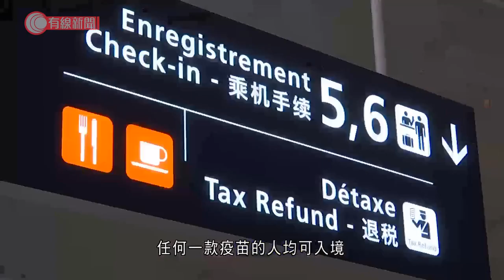法國下周逐步放寬封城令 擬准已打針外國人入境旅遊 - 20210430 - 兩岸國際 - 有線新聞 CABLE News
【有線新聞】法國將逐步放寬封城令，並計劃六月初開放讓已接種疫苗、或有陰性檢測證明的外國人到當地旅遊。世衛警告，歐洲各國過早放寬防疫限制，可能導致疫情反彈。法國總統馬克龍接受傳媒訪問，宣布放寬防疫限制。已接種新型肺炎疫苗、或持有陰性檢測報告的外國旅客，六月九日起能入境當地，包括到當地旅遊。當局未公布執行細節，未知是否注射任何一款疫苗的人均可入境，亦未知入境後是否要隔離檢疫。參考較早前由歐盟提出，適用於所有成員國的通行證方案，申請人接種的必須是獲歐洲藥品管理局認可疫苗。各成員國可決定是否讓接種了其他疫苗的人入境。目前獲歐盟認可的疫苗均是由歐美藥廠研發，包括輝瑞、莫德納、阿斯利康和強生，而法國未有自行採購其他疫苗。現時法國僅容許有陰性檢測證明的歐盟公民，入境後毋須隔離。來自日本、英國等地人士，則要隔離檢疫。來自其他地方的，除非有緊急理由，否則禁止入境。當地下星期一起，中學恢復面對面授課。到五月中，戲院、博物館等非必要商店和設施，有限度重開。六月初起容許舉行大型集會，但參與者必須出示「健康證明」。宵禁到六月底將完全解除，但夜店則維持關閉。馬克龍指，現時推行疫苗注射、有條件放寬措施，強調一旦疫情反彈就會煞停。不過於公布放寬措施同日，法國發現了當地首宗印度變種病毒個案。世衛警告，歐洲各國若太早放寬限制，或導致疫情反彈造成印度般大規模感染。

相關影片:
1. 印度連續五日單日確診創全球新高　歐美多國承諾向印度提供抗疫物資 - 20210426 - 兩岸國際 - 有線新聞 CABLE News
2. Tesla提供女車主意外前的駕駛數據 - 20210422 - 有線中國組 - 有線新聞 CABLE News
3. DSE通識科開考　學生心情緊張　備足防疫物資早一小時到場 - 20210426 - 港聞 - 有線新聞 CABLE News